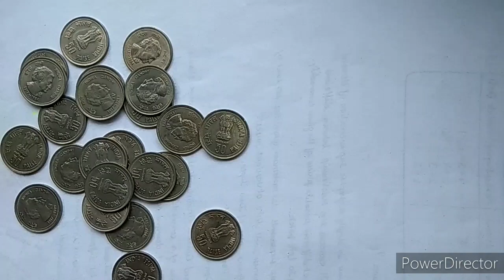50 paise Indra gandhi coins # 50 paise old coins # 50 पैसे के पुराने सिक्के । sell oldcoins direct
Sell old coins and notes # direct buyers # हमे बेचे अपने पुराने सिक्के और नोट ।।

Sell ₹1 ₹2 ₹5 old coin & note in 3 to 10 lakhs / Tractor Note old coin buyer / old coin note value,
Sell old Coinआप भी यहां बेचो पुराने नोट सिक्कें/ये आप भी देखलों सच्चाई| यहाँ पे सब लोगों ने बेचा हैं,
Sell old note & coin I am buying myself || ये नोट और सिक्के आपके पास है तो फोन करो और तुरंत बेंचो!!
Sell old coin & note Direct Buyer contact number// पुराने सिक्के और नोट यहाँ बेंचो ₹1 ₹2 ₹5 ₹10 ₹500 ₹1000 ₹100 ₹50 ₹20 ₹5 सिक्के,  जिनते भी आप के पास है,  यह प्राइस भी बहुत अच्छे देते हैं, आप यहाँ पर बेच सकते हो !!! sell old coin and note  Direct buyer

प्राचीन काल के नोट और सिक्के!!
 ट्रैक्टर नोट, ₹100 का नोट, पुराने नोट, जितने भी प्राचीन काल के नोट और सिक्के, यह buyer  खरीद रहे हैं, सब नोट और सब कॉइंस की रेट सबसे अलग है इसीलिए आप वीडियो को पूरा देखें और समझे और बेंचो
History of Indian Currency Notes // भारत की करें
Biggest coin and note show 2020 // अपने सिक्के और नोट हमे बेचे // यहाँ बेचे अपने पुराने सिक्के ।।tractor notes // five rupees tractor notes // sell old currency notes # coins # rare valuable coins # dollar # whatever old coins and notes you have can sell here // sell any notes // numismatics information // world coins , rare coin // rupees // old coin and notes buyer , rare currency

Old coin buyer , old notes website , हमे बेचे अपने पुराने सिक्के ।। आपको मिल सकते लाखो रुपए अपने पुराने सिक्के से ।।
Earn money online , earning money by selling coins , silver coin , dollars , coin exhibition , rare currency , ten rupees rare coin , numismatics knowledge , earn money online website , website earning , rare currency , old coin value , real value , old coins
Old coin buyer whats app number # rare currency
Tractor notes selling # mata vaishno
Rare currency dealers , coin market , coin bazar , youtuber , coinbuyers , जल्दी बेचे अपने पुराने सिक्के और नोट्स ।।
यहाँ बेचे जाते ह् सिक्के ।। लाखो मिल रहे पुराने सिक्को

5 rupees dad bhai naroji coins # old coins # sell old coins

10 rupees swami chinmayananda coin # ten rupees old coins # best value of 10 rupees

One rupees tourism year coi  # rare one rupees coins # old coins value # one rupees

5 rupees cross coins # one rupees cross coin # rare coins # old coin value

Online selling fraud # selling coins fraud # rare coins # value of coins

One rupees 150 years of india post # one rupees value # one rupees rare coin

One rupees RBI platinum jubliee coins # rbi platinum jubliee coin # old coins

20 paise old coins # 20 paise rare coins # real value of coins # 20 paise

2 rupees national integration coin # 2 rupees old coins # sell old coins value

5 rupees old coins # 5 rupees 2004 rare coin # old coin sell # old coin buyer

2 rupees agro expo coins # 2 rupees old coins # sell old coins notes

50 paise rare coin # 50 paise 2011 coin # oldcoins andnotes # rare coin

5 rupees 1000 years of Brihadeeswarar tample mule coin # sell old coins # 5 tupees mule coin